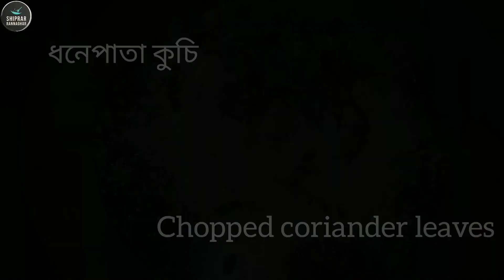চটজলদি টিফিন রেসিপি - ছাতুর পরোটা | Sattu Paratha | Sattu Ka Paratha Kaise Banaye | Tiffin Recipes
Hello everyone.
My name is Shipra, owner of the channel "Shiprar Rannaghar. Welcome to another video. In this video I'm sharing the recipe of sattu paratha. In bengali it is called "ছাতুর পরোটা". You can learn the recipe easily in a beautiful way as I have shown the recipe step by step in this video.

Happy Cooking😊

Your Queries ~
ছাতুর পরোটা
ছাতুর পরোটা রেসিপি
পরোটা রেসিপি
পরোটা
ছাতু দিয়ে পরোটা তৈরি
ছাতুর পুর ভরা রুটি
ছাতুর পরোটা রেসিপি নিরামিষ
নিরামিষ ছাতুর পরোটা
ছাতুর পুর দিয়ে পরোটা
ছাতু ভরা রুটি
পরোটা বানানোর নিয়ম
পরোটা কিভাবে তৈরি করে
ছাতু ভরা পরোটা
sattu paratha recipe
sattu paratha kaise banta hai
sattu paratha easy recipe
sattu paratha kaise banaen
sattu paratha without achar
sattu atta at home
sattu paratha banane ka aasan tarika
authentic sattu paratha recipe
sattu ke aate ka paratha
sattu paratha bihari style
sattu paratha banane ki vidhi
sattu paratha bengali recipe
sattu paratha bihari
bihari sattu paratha
best sattu paratha recipe
bihar ka sattu paratha
chana sattu paratha recipe
sattu paratha dikhaiye
sattu ka paratha
sattu ka paratha easy recipe